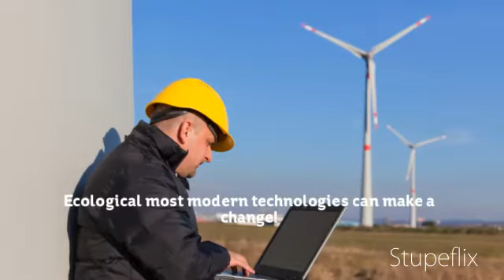WIND SUN OR WATER ? RENEWABLE ENERGY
Wind energy and solar energy are very popular as renewable energy sources. Hydro energy is an important electricity source of green energy.